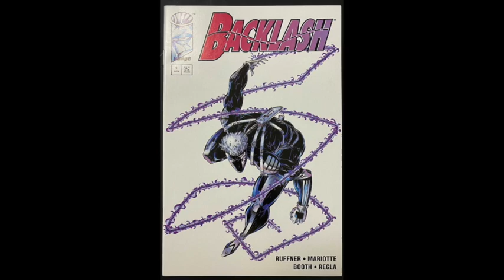TRAVIS CHAREST - Once In A Generation Artist | SIDEBAR FOREVER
In the halcyon days of the early 1990s, Jim Lee's WildStorm Studios boasted an amazing crop of young talent; one of which would rise meteorically to the heights of the industry - TRAVIS CHAREST.

On this episode, we discuss Charest's beginnings on DC Comics' Darkstars, his run on WildCATS with the legendary Alan Moore, as well as the book that cemented him as one of the comic art greats, WildCATs/X-Men: The Golden Age.

We end things on The Dreamshifters, which many consider to be Charest's masterpiece. Was it worth the three year wait? And did Charest exhaust the limits of his talent working on it?